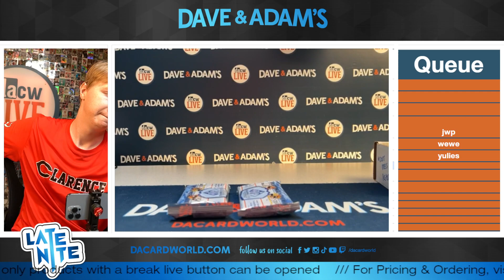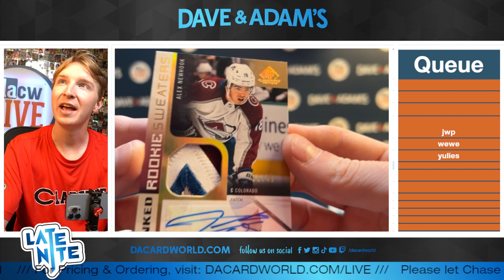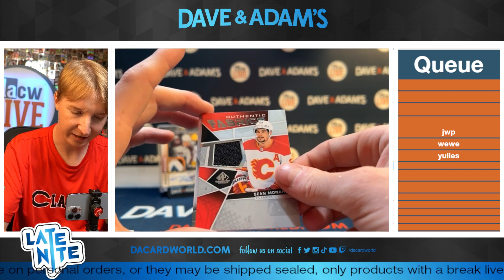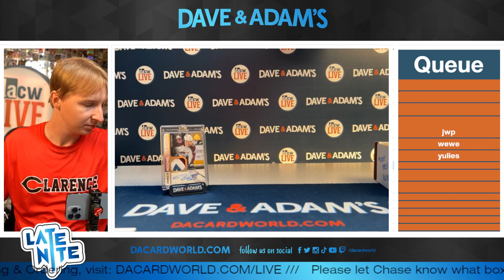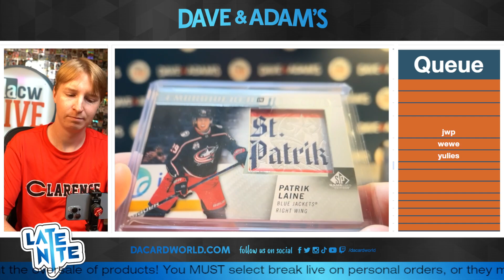JWP spgu 8/1